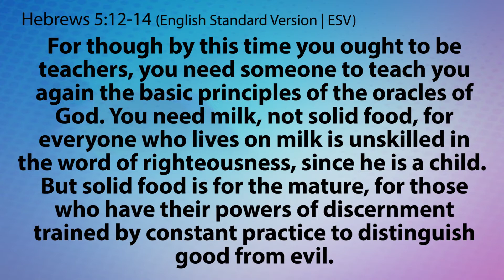The Need for Spiritual Growth | Godzilla Singular Point Devotoinal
This week Dallas takes a look at Netflix's Original Anime, Godzilla Singular Point and takes time to talk about Jet Jaguar and the need for spiritual growth.

Check out the article that Southwestern Assemblies of God University did on us!

Used with the Express Permission of DJ Lebreno

Francisco Ruiz
Adam Arciniega
Cody McGurk
Erin Straus
Andrew Markham
Paul Turner
Jacob Russel
Mike Alderman
Nathan Marchand
The Dapper Man
Dale White
Ashley Kronenbitter
Victoria Dalton
Michael Joesph Manacci
Drew Dodgen
Jon Player

We are really excited about this new branch of Geek Devotions, keep an eye out for a new episode hopefully every other Sunday afternoon.

Welcome to Geek Devotions! The show by a couple of Geeks who are Devoted to letting people know that they are Loved!